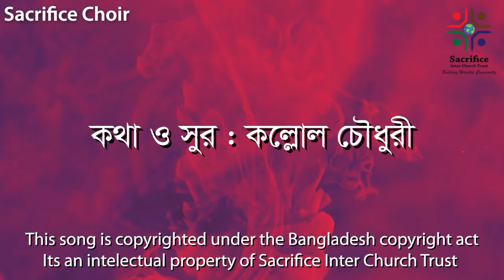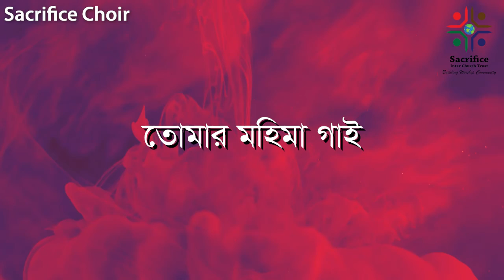Sacrifice Choir | Gourab Proshonsha 1 | Shokale Ami Tomer Gaan Gai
Lyrics by: Kallal Chowdhury
Tune by: Kallal Chowdhury
Voice Artist: Sacrifice Choir
Album: Gourab Proshonsha 1
Released: 2012

Composed By: Sacrifice Choir team

This song is copyrighted under copyright law. Using without permission is prohibited.